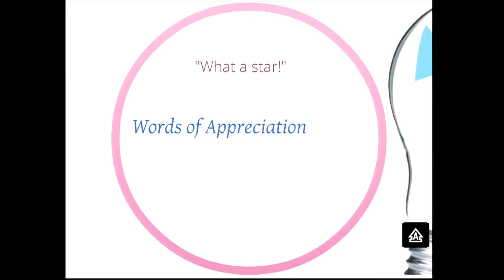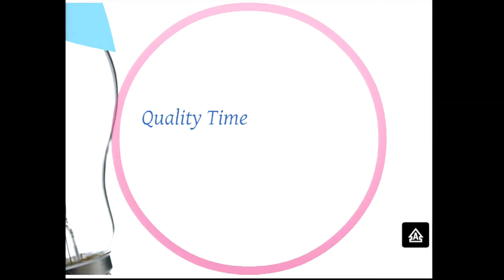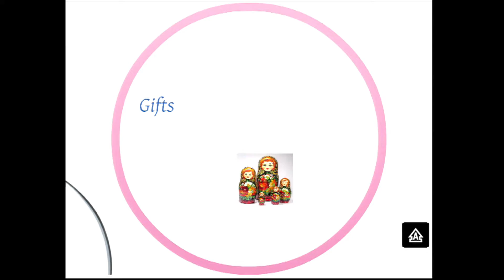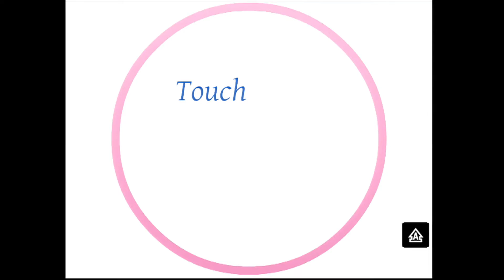Karl Moore 5 ways of showing appreciation to people you work with part 1